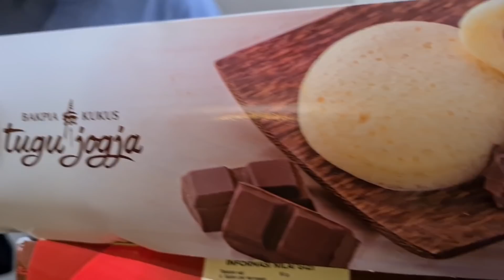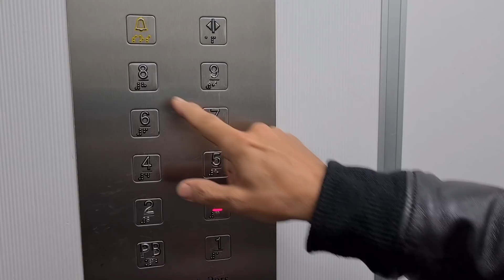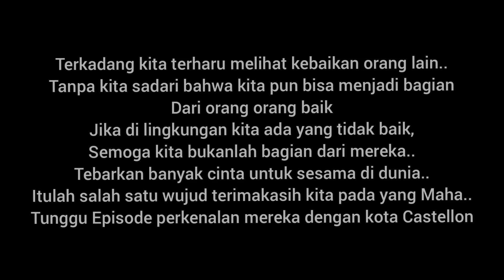SAMBUT KEDATANGAN MAHASISWA INDONESIA DI SPANYOL, KAKAK IPAR BELI RICE COOKER & AJARI BUKA ALMOND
Welcome Pobers!

Teman teman akhirnya mahasiswa Indonesia yang datang ke Spanyol udah sampai, kami sudah janjian ketemuan dimana, dan kakak ipar saya ya ampun, belikan rice cooker lho.. luar biasa banget, dan diajari cara ngupas almond segala, yuk tonton langsung liputannya,
Salam hangat,